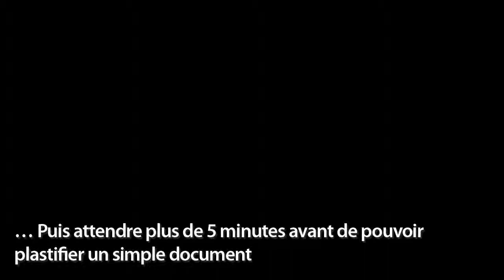Fellowes 2014 Plastification - FR